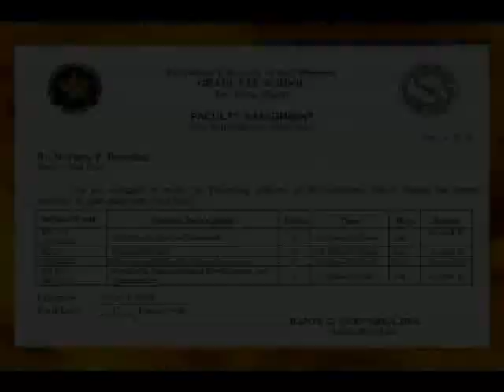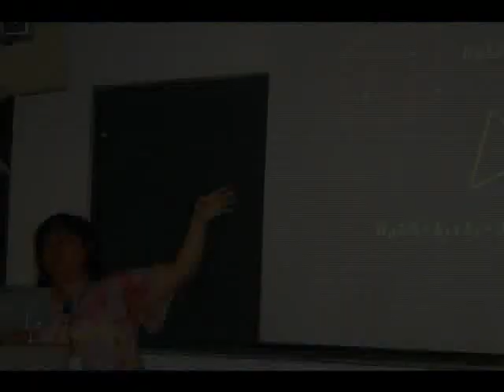PUP Graduate School Accreditation - Area II (Faculty)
Graduate School

Institutional Video:
Area II (Faculty)

PUP Graduate School Accreditation Center.